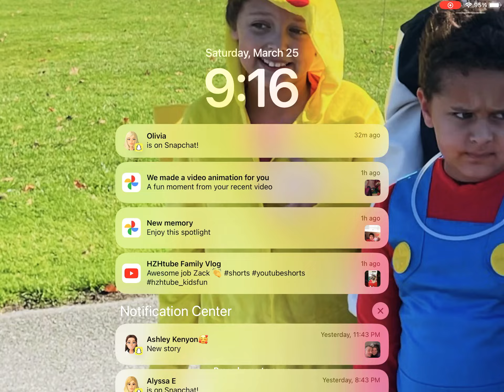Malachai is Playing Toby’s Hospital (Scary Obby) On Roblox